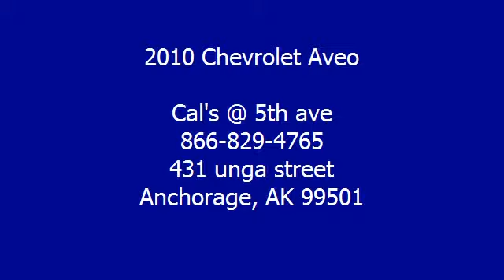2010 Chevrolet Aveo - Cal's @ 5th ave - Anchorage, AK 99501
For Sale: 2010 Chevrolet Aveo
VIN: KL1TD5DE2AB097686
Engine: 1.6-Liter 4-Cylinder 108HP
Drivetrain:
Transmission: N/A
Mileage: 24,963
Color: SILVER (exterior)  (interior)

Features:
2010 Chevrolet Aveo Sedan. This vehicle features the following equipment: N/A, 1.6-Liter 4-Cylinder 108HP, Air Conditioning, Auto-Dimming Rearview Mirror, Power Steering, Rear Window Defroster, Tilt Steering Column, Rear Spoiler, Daytime Running Lights, Tire Pressure Monitor